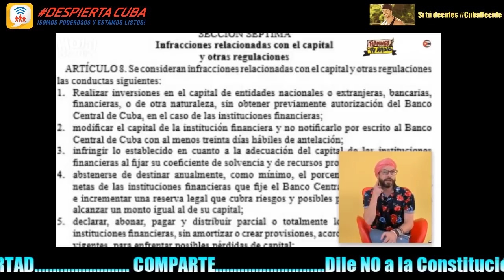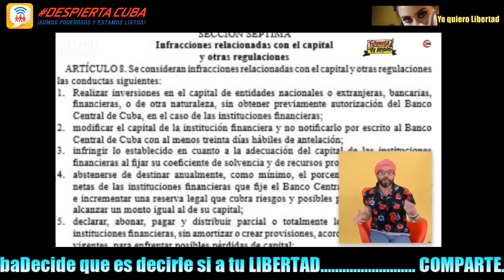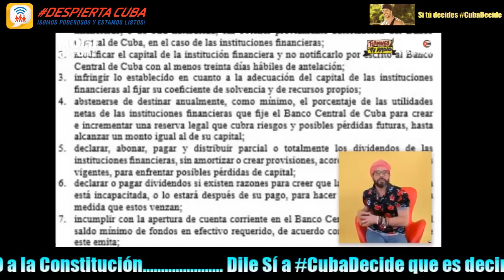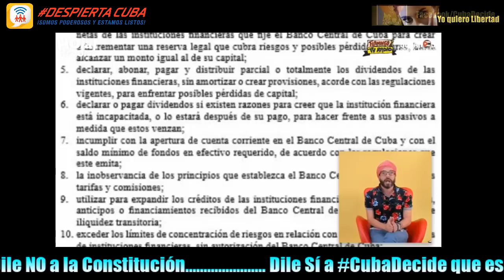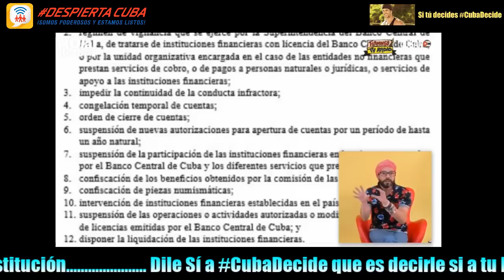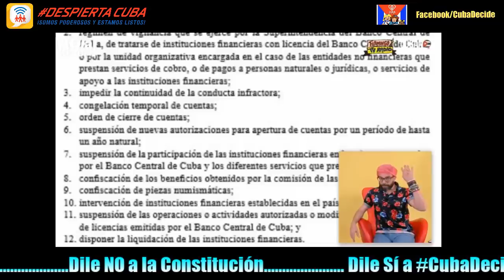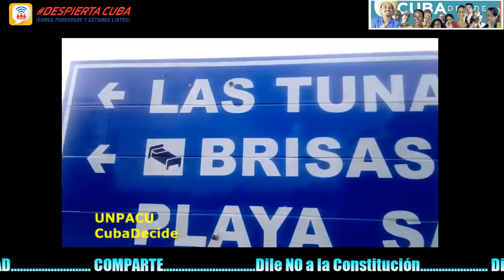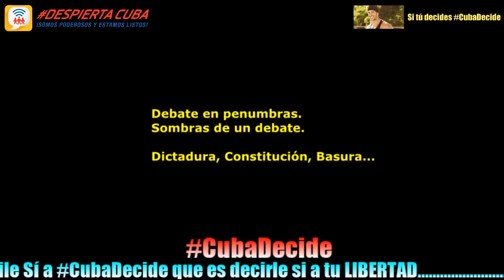ULTIMAS NOTICIAS CUBA 26 de Oct 2018